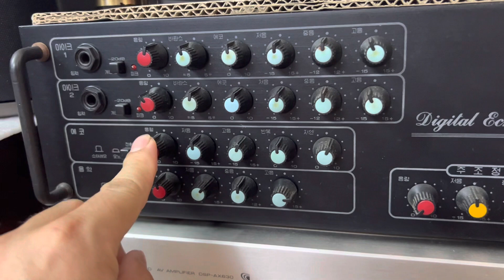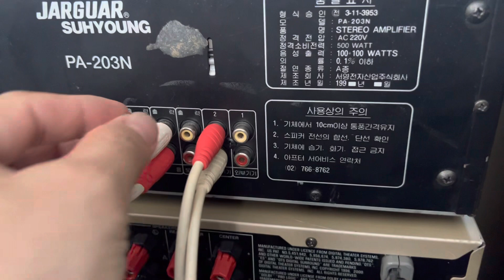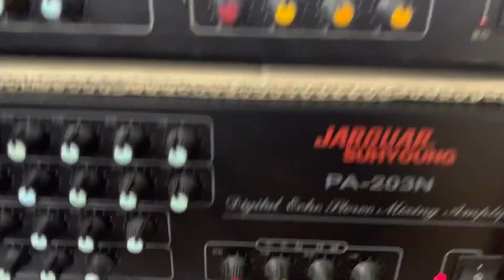Tét xuất khách Jargua 203N